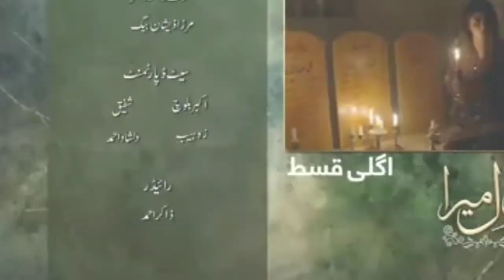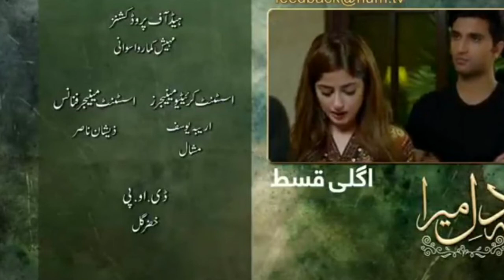Ye dil mera episode 24 promo